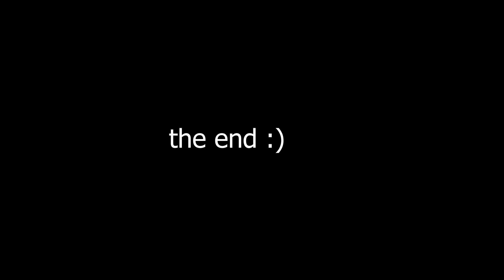i used the classic for a bit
hey man checkk me out with this classic game play gonna pull of some clasSICK playsand creat some real classic moments lmao haha